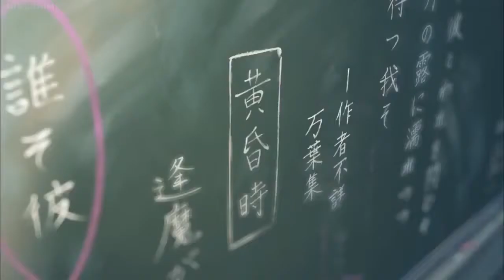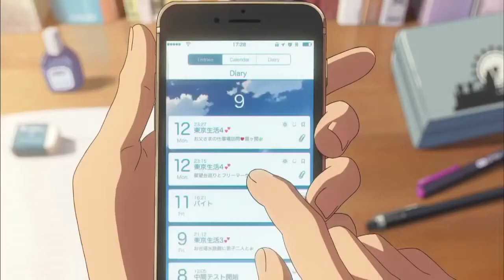Kimino Nawa - Mitsuha vs Taki (OST Your Name)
Kimino Nawa - Mitsuha vs Taki
OST Your Name